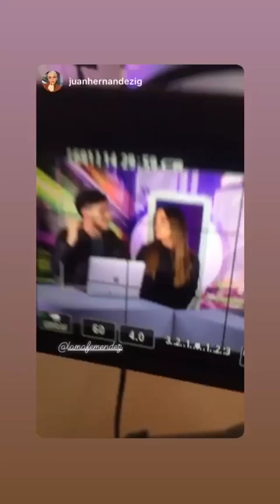MAFE MENDEZ @LAMAFEMENDEZ INSTAGRAM STORIES COMPILATION 23 DE AGOSTO DEL 2018